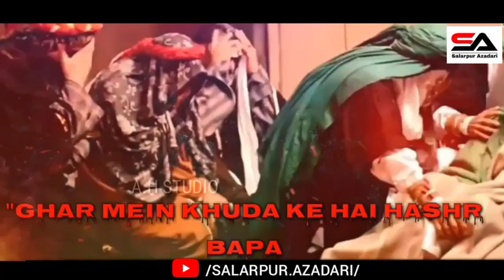SILSILA E ZULM PHIR BHI NA RUKA || NOHA || SHDAMAN RAZA NOHA WHATSAPP STATUS || SALARPUR AZADARI